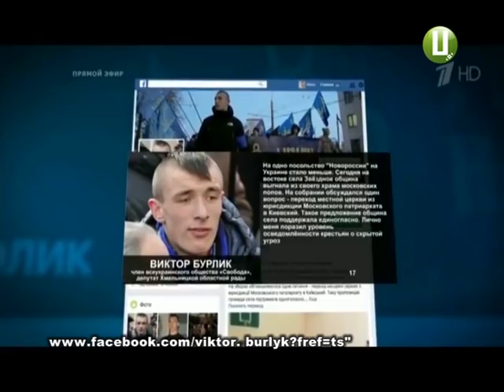Як депутат Хмельницької обласної ради став «зіркою» російських каналів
Депутат Хмельницької обласної ради Віктор Бурлик став «зіркою» російських телеканалів. В ефірі однієї з їхніх програм показали сюжет про те, як  хмельницький «свободівець» разом із мешканцями села Зоряне Віньковецького району виганяли із місцевого храму московського священика. Під оплески та вигуки «Геть московського попа». Віктора Бурлика російські ЗМІ назвали націоналістом, а дії прихожан – рейдерським захопленням. Сам же Віктор Бурлик такі аргументи ведучих та й взагалі свою появу в ефірі російського ТБ сприймає як жарт.